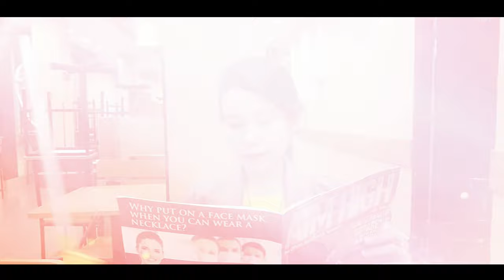Question #7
May mga tao talaga mahilig magbasa